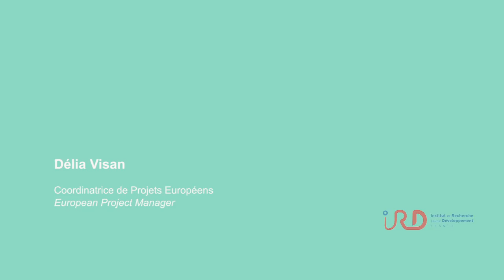Délia Visan, Chargée de projets européens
L'IRD est le terrain pour travailler avec et pour les pays en voie de développement; Chargée de la Coordination du projet Quali-Dec, le lien se fait avec la CE (sur le plan juridique, financier…) et au travers de l'accompagnement des chercheurs au quotidien. Dans Quali-Dec, toute l'énergie déployée avec les partenaires et les pays n'a qu'un seul objectif commun : se mettre au service de la Femme et de la Santé! Et aussi de noter le grand plaisir de travailler TOUS ENSEMBLE, d'un pays à un autre, d'un partenaire à un autre  permettant au sein de l'IRD : un TRANSFERT DES CONNAISSANCES, un RENFORCEMENT DES CAPACITES, crucial pour aider les pays les moins avancés... Nos priorités : ECOUTE, COMPREHENSION, IMPLEMENTATION du projet Quali-Dec en tenant compte des spécificités de chaque pays!